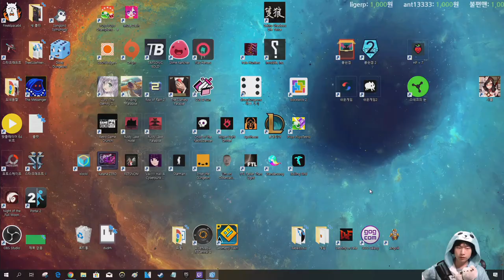ep2 적 장비 하나를 가져옵니다 {Dicey Dungeons} {다이시 던전}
끼얏 도둑이야